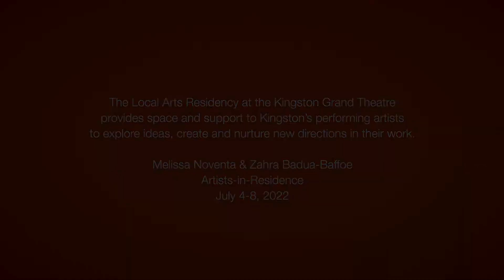Melissa Noventa & Zahra Badua-Baffoe, Kingston Grand Theatre Local Arts Residency, July 4-8, 2022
The Local Arts Residency at the Kingston Grand Theatre provides space and support to Kingston’s performing artists to explore ideas, create and nurture new directions in their work.

Melissa Noventa & Zahra Badua-Baffoe were the Artists-in-Residence in the Baby Grand from July 4-8, 2022.

Artistic Collaborators:
Sanyu Bishop
Rhea Howley
Swapna Manohar
Shanique Peart

Production Technician:
Luke Simpson

Kingston Grand Theatre Staff:
Terri-Lynn Dunleavy, Cleaner
Keith MacVicar, Operations Supervisor
Larry Stafford, Production Supervisor
David Vanderlip, Production Supervisor
Dianne Zemba, Manager

Arts & Culture Services Staff:
Danika Lochhead, Manager, Arts & Sector Development
Jenny Pedler, Program Coordinator
Leanna Williams, Arts Program Assistant

Video produced by Jason Middaugh, Happy Kid Productions

Learn more about the Kingston Grand Theatre Local Arts Residency